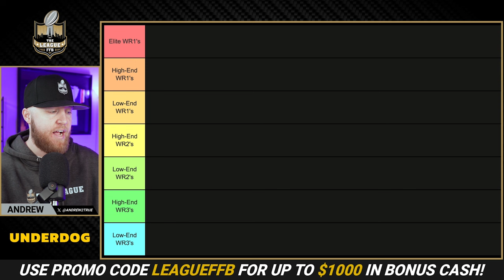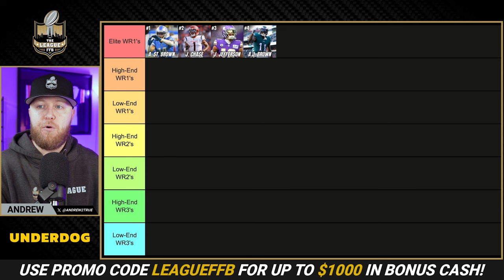Top 36 Wide Receiver Rankings & Tiers for Week 11 | Fantasy Football 2024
Get ready for Week 11 of the 2024 fantasy football season with our Top 36 Wide Receiver Rankings & Tiers! In this video, we break down the best WRs to start, sleeper picks, and key matchups you need to know. Whether you're looking for elite options or under-the-radar players, we've got you covered. Watch now to dominate your fantasy football league!

🌟 Featured Players: Amon-Ra St. Brown, Ja'Marr Chase, Justin Jefferson, A.J. Brown, Nico Collins, Puka Nacua, Tyreek Hill, George Pickens, Cooper Kupp, Deebo Samuel, Garrett Wilson, Terry McLaurin, DK Metcalf, and more!

🚨 Want to play on Underdog with me? Sign up with code "LEAGUEFFB" to claim your Free Pick + a First Time Deposit offer of up to $1,000 in bonus cash when you signup using this

Get expert insights, analysis, and rankings by tuning in to The League FFB now!

Join our free Discord for direct access to the show, giveaways, and more in the world of fantasy football and the NFL.

Today's Topics: fantasy football wide receiver rankings week 11, fantasy football wide receiver rankings, fantasy football, 2024 fantasy football, fantasy football advice, fantasy football 2024, fantasy football rankings, fantasy football tips, nfl fantasy football, fantasy football strategy, 2024 fantasy football rankings, week 11 fantasy football, fantasy football advice 2024, fantasy football targets, 2024 fantasy football advice, nfl week 11, the league ffb, andrew mott, bdge, andrew2true